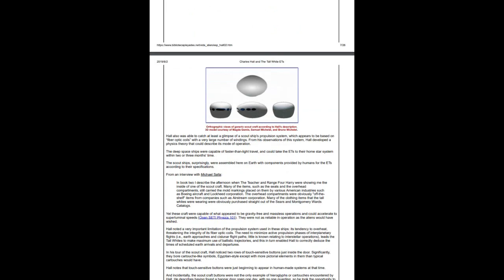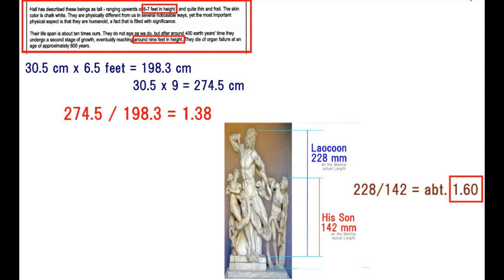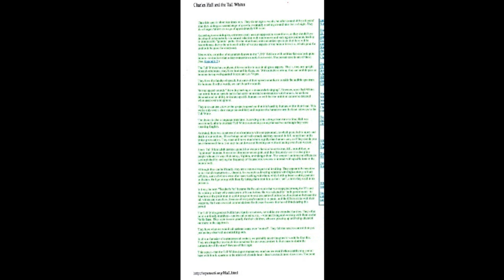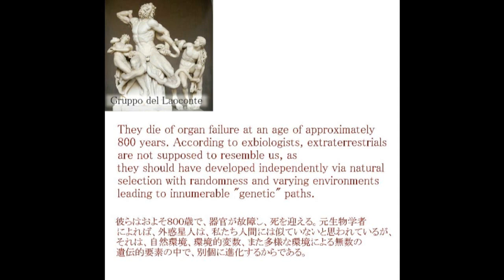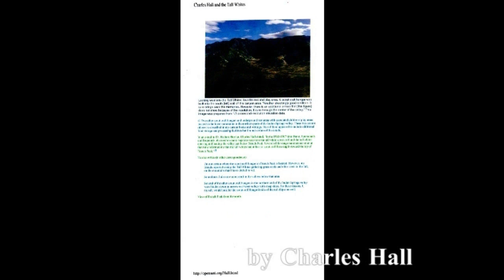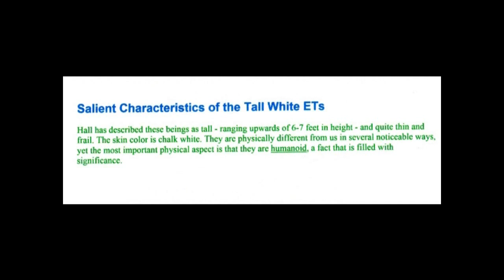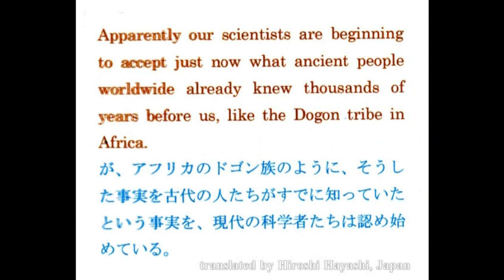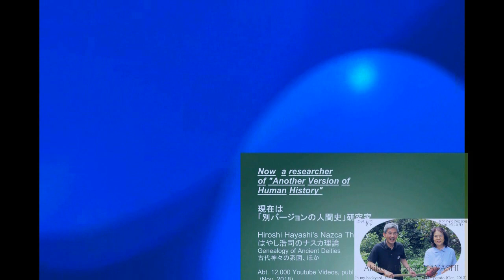3519【01】Life Span of Demigod+Charles Hall's Testimony神々【デミゴッド】の寿命＋チャールズ・ホール氏の証言より by Hiroshi Hayashi